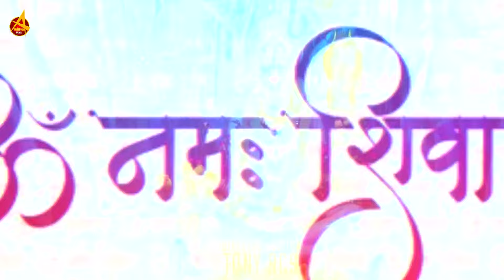Video | लेके गंगा जी के जल | Tuntun Yadav | Leke Ganga Ji Ke Jal | Bhojpuri Kanwar Bhajan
► Album :- Leke Ganga Ji Ke Jal
► Song :- लेके गंगा जी के जल
► Producer :- Rajesh ji
► Label / Company :-  Aditya Films Bhojpuri